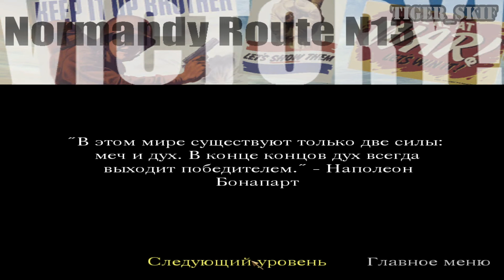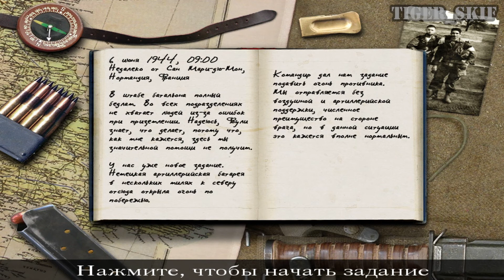Большие пушки - болшие бабахи! - Call of Duty #4 [CoD]